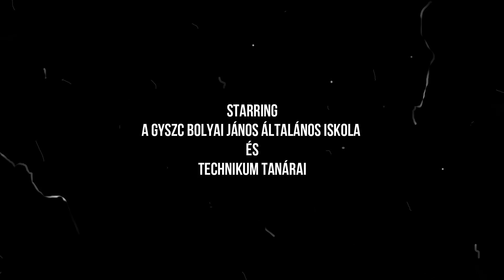Tanárainak közös tánca a Bolyai Bálon: "Miért élnénk,miért félnénk,ha nem egy álomért?"